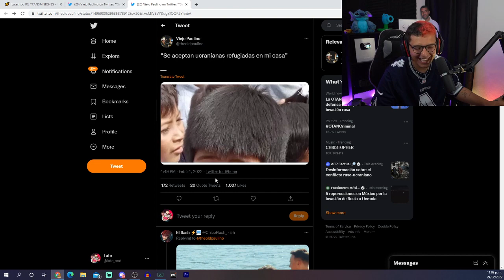"ofrezco refugio a ucrånianas"🤪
✔Creditos:
Redes de late:
✔Redes de late:

late reacciona
latesitoo reacciona
latesitoo
latesitoo x
cafe infinito
latesito
caasi
casi
cassi
late y puvlo
late susto